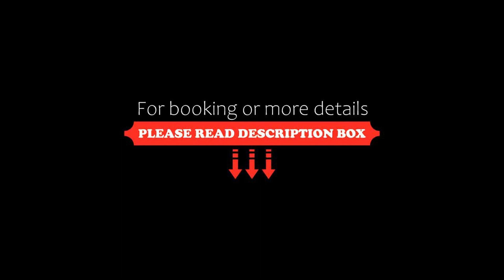Townhouse Oak R K Residency, Gurgaon, India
About Property:
Set in Gurgaon, 6 km from Kingdom of Dreams, Townhouse Oak R K Residency provides air-conditioned accommodation and a shared lounge. This 3-star hotel offers room service. The accommodation offers a 24-hour front desk, a shared kitchen and organising tours for guests.
At the hotel all rooms include a desk and a TV.
MG Road is 8 km from Townhouse Oak R K Residency, while Ambience Mall is 10 km from the property. The nearest airport is Delhi Inter...
Property Type: Hotel
Address: 3853/999/13, Khasra No 3853/999/13, Manohar Nagar, Near Ravi Nagar, Main Basai Road, Gurugram, Haryana, 122006, India, Gurgaon, 122001 Gurgaon, India
Searching For
1. Townhouse Oak R K Residency - Gurgaon - India
2. Townhouse Oak R K Residency - Gurgaon - India Address
3. Townhouse Oak R K Residency - Gurgaon - India Rooms
4. Townhouse Oak R K Residency - Gurgaon - India Amenities
5. Townhouse Oak R K Residency - Gurgaon - India Offers and Deals
Audio Credit:
Track Title: Subway Dreams
Artist: Dan Henig